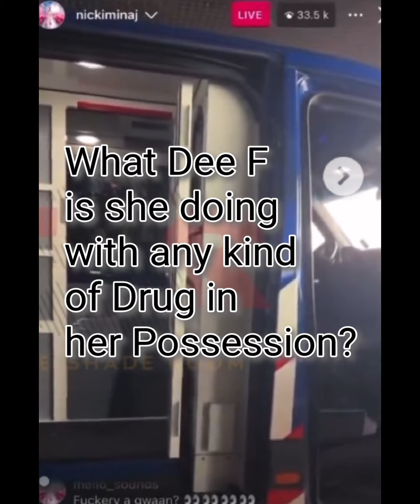Nicki Minaj Arrested In Amsterdam